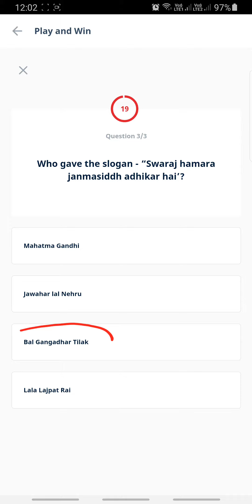ChqBook Quiz Answers Today 12 JUNE 2021 | 100% Correct Answers - PLAY & WIN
How To Play ChqBook Quiz:
Step1: Download Chqbook App from play store
Step2: Login with your mobile number
Step3: Click on "CHQBOOK PLAY & WIN" banner to play quiz
Play & Enjoy

👉🏼 NOTE !

👉🏼 NOTE !

Topics Covered:
RightInfo, Right Info, Chqbook today answer, Chqbook play and win, Chqbook app answer today, Chqbook quiz answers, Chqbook quiz answer, Chqbook app answer, Chqbook app earn money,
Chqbook app se paise kaise kamaye, Chqbook app quiz answers, Chqbook answers, Cheque book answer, Chqbook today answer, Chqbook app quiz answers, Chqbook app answers today
today chqbook answer, today cheque book answer, chqbook app, check book app answers,
checkbook quiz answers, how to play chqbook quiz, 12 JUNE 2021, play & win, scratch card, win cash upto 1000,